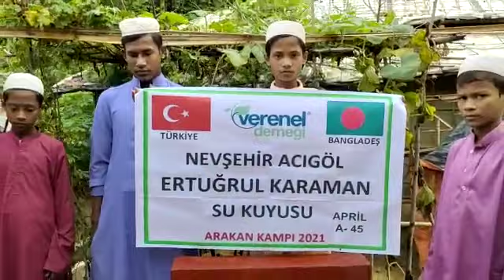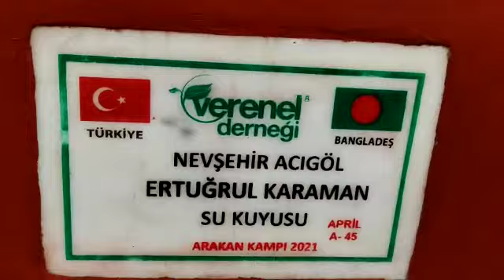NEVŞEHİR ACIGÖL ERTUĞRUL KARAMAN SU KUYUSU